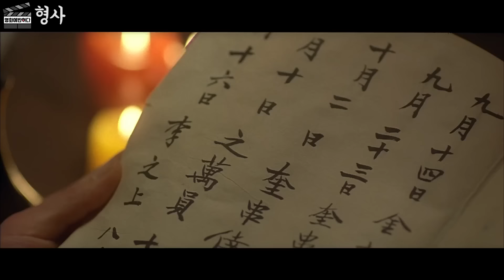하필이면 극강의 고수인 미친 살인귀를 건드린 도적들의 최후ㅠㅠㅋㅋㅋ